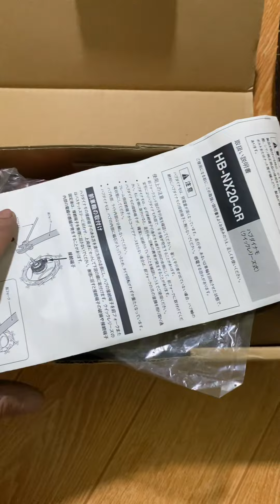4 chiếc xe đạp nhật bãi . Xách tay. 0985125505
Hàng lại về các  Bác ạ
. 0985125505. Nam xe đạp Hà Nội